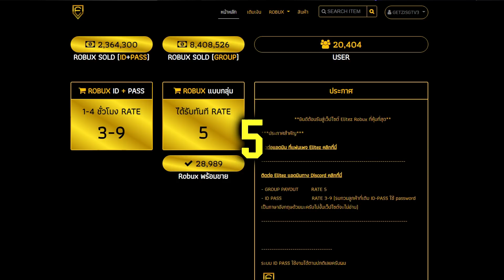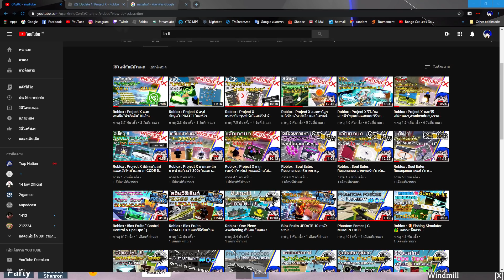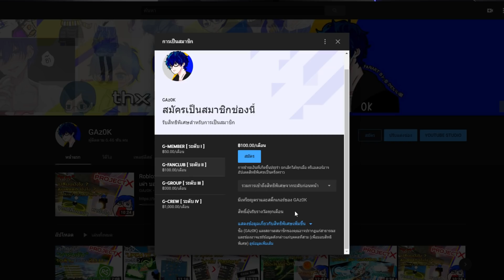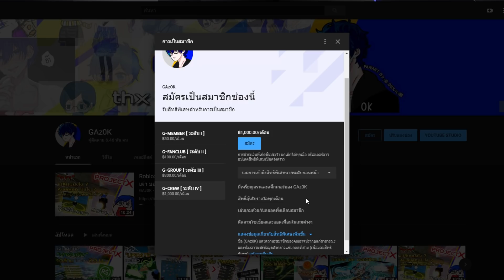Roblox : Project X ขอพร"เทพเจ้ามังกร"และถลุงเงิน"10ล้าน" !! + แจก CODE ท้ายคลิป :D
SubToKiddStan - 50k Mastery

💲  ElitezShop ร้านเติม ROBUX เรท 5 !!!
     ระบบเติมอัตโนมัติ ในเว็ปไซต์
💲 SkyZ SHOP บริการฟาร์มเวล/หาของ/หาดาบ Blox Fruits
🙏 สนับสนุน GAz0K ได้ที่ 🙏
True Wallet : 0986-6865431 [ ณชพล จันทรสกุลโรจน์ ]
ไทยพาณิชย์ SCB : 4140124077